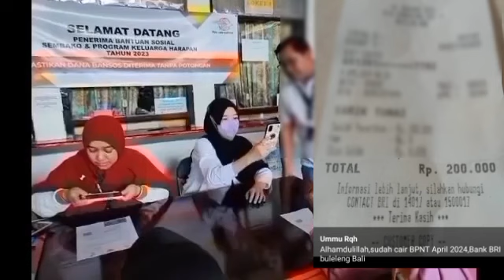INFORMASI PENTING GEMBIRA SORE INI PENCAIRAN BPNT TAHAP 3 PLUS BLT MRP.? KEJUTAN DAERAH INI CAIR